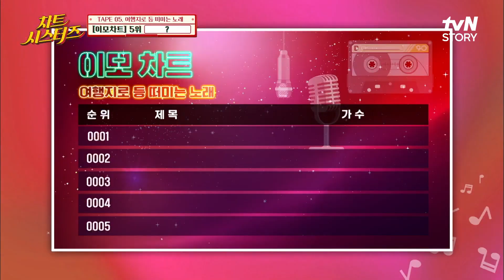김동률이 방송을 나왔다고? 귀하디귀한 자료 차시즈가 찾아냈다! 차트시스터즈 EP.5 | tvN STORY 220428 방송